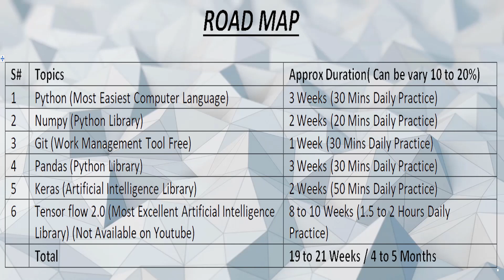AI technology Learn & Earn Online Rs.35000 to Unlimited | Change Your Future Today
AI Technology is Artificial intelligence free course learn and earn online upto Rs.35,000 to infinite. AI Series is here absolutely free.

Everyone can learn Artificial Intelligence and Python language, all we can have to invest is little bit Time.